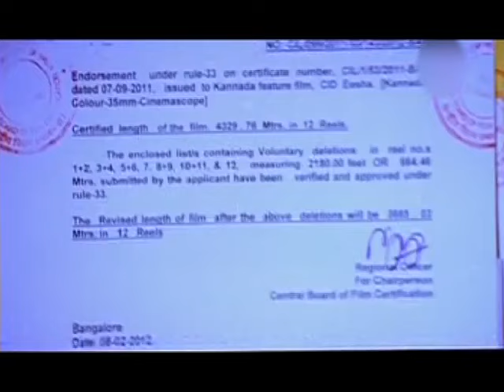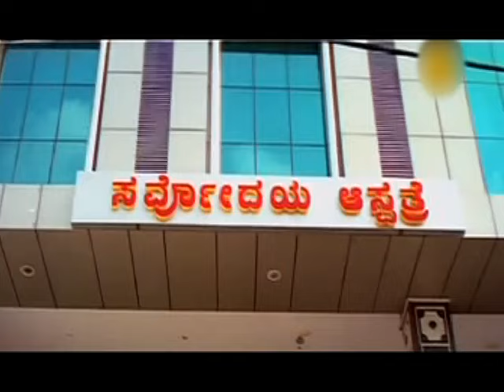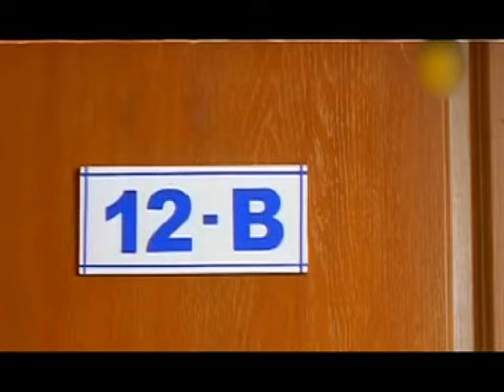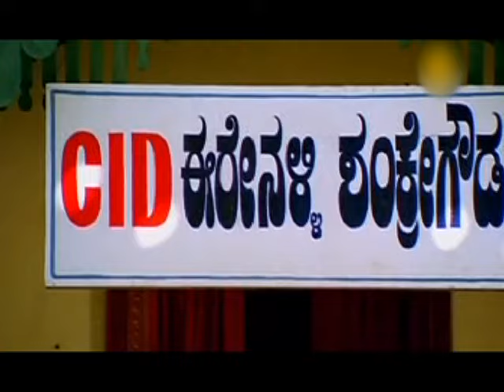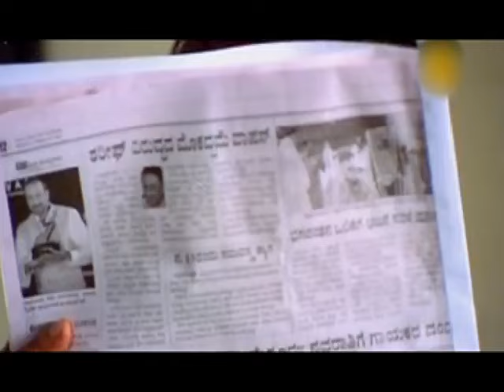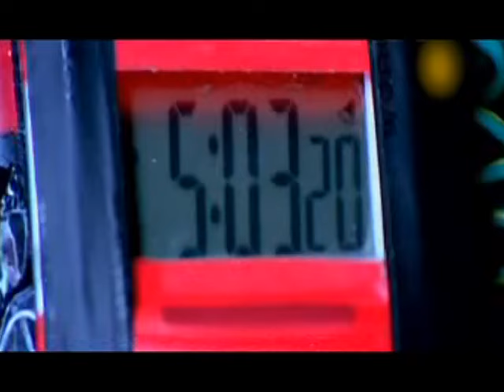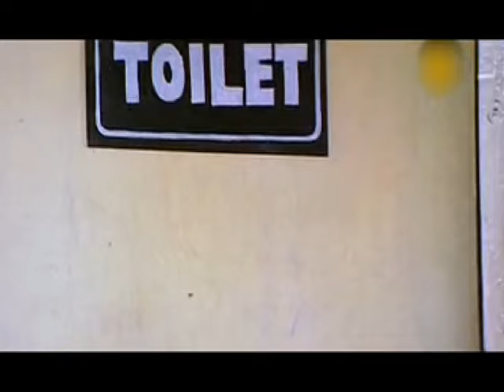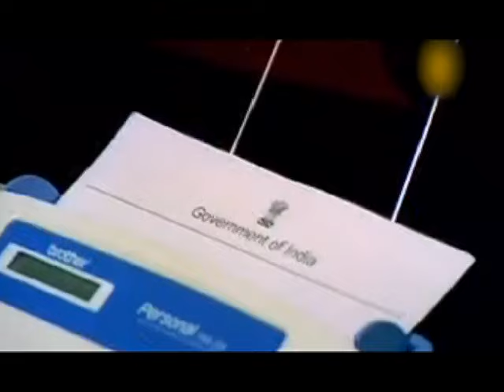Kannada | new movie | superhit| action hit | full movie | hd Cid Eesha.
Indian Kannada film, directed by N Rajesh and produced by C Umakantha Raju. The film stars Jaggesh, Mayuri, Komal Kumar, Rangayana Raghu in ...
CID Eesha is a 2013